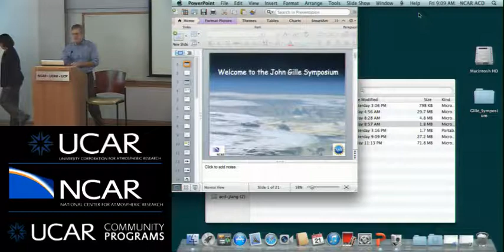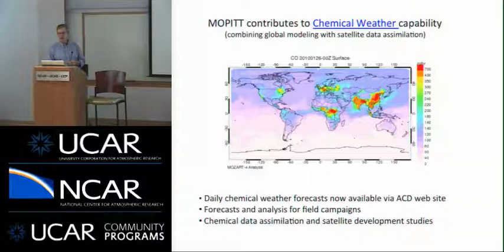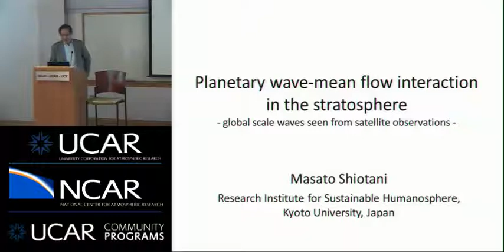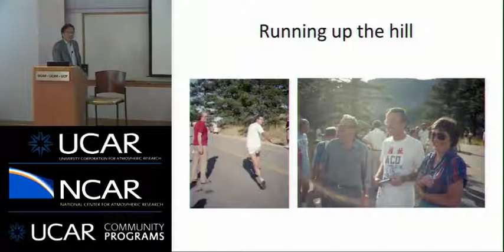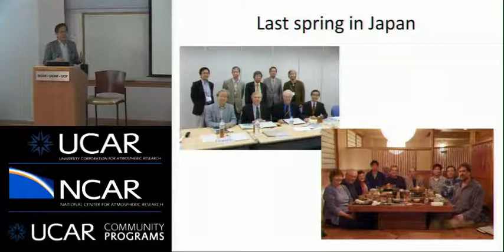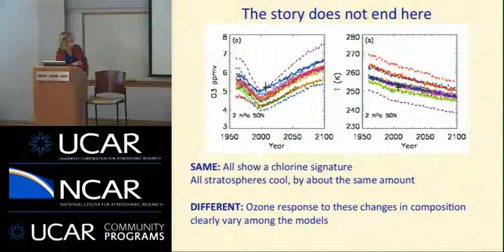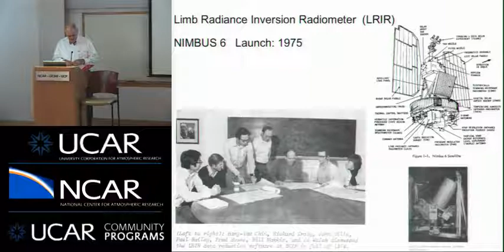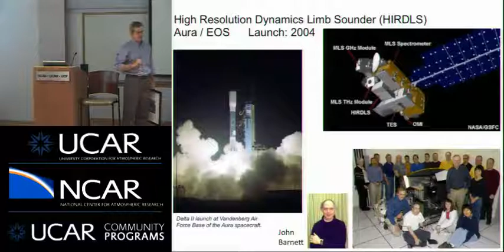John Gille Symposium Part 1 - November 21, 2014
NESL/ACD honored John’s 42 year career at NCAR with a day of short presentations by colleagues followed by a reception. Both were held in the Main Auditorium at NCAR’s Foothills Laboratory 2 in Boulder, Colorado, USA.